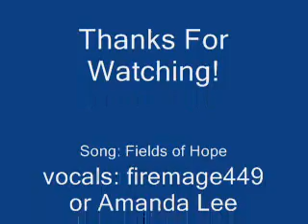Percy and Annabeth: Fields of Hope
Song: Fieds of Hope
vocals: firemage449 or Amanda Lee